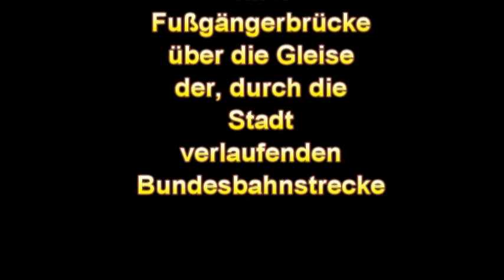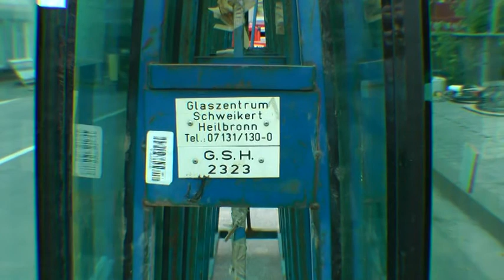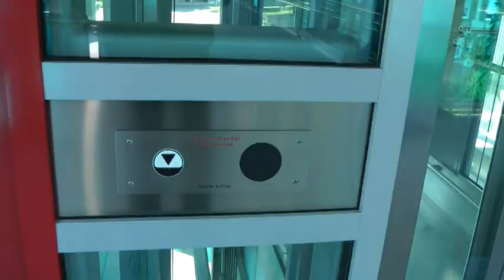Kirn und die Fußgängerbrücke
Die neue Fußgängerbrücke hat  neben den beiden Treppenaufgängen, zwei Aufzüge, die es den Bewohnern  aus Richtung Obersteiner Straße und Wörther Weg, problemlos ermöglicht, über die Bahngeleise in die Innenstadt zu gelangen.Diese Brücke wurde im Zuge  einer schrankenfreien Verkehrsführung errichtet. (Siehe auch -Brückenbau in Kirn-.)